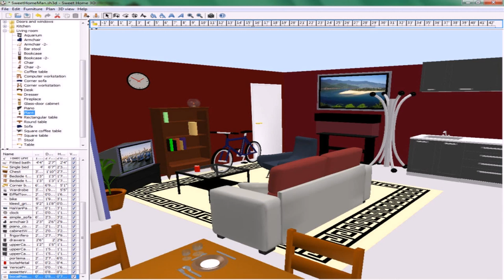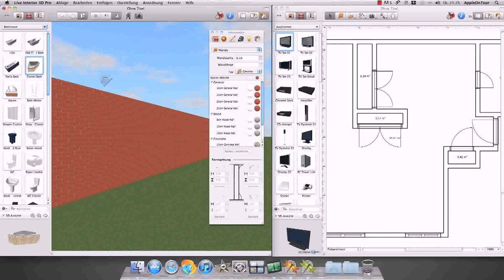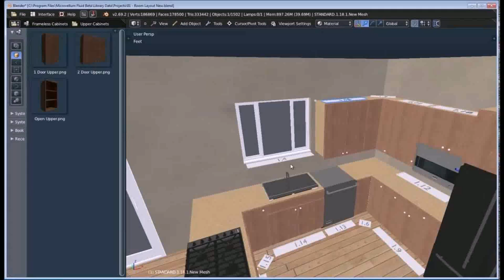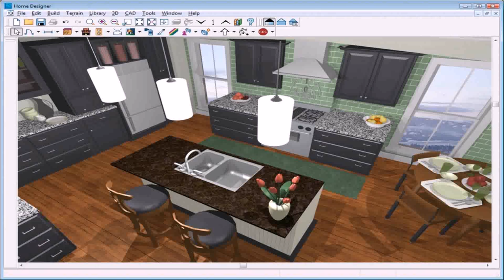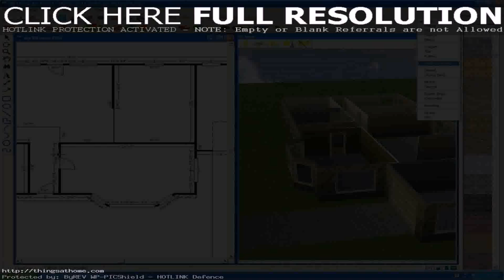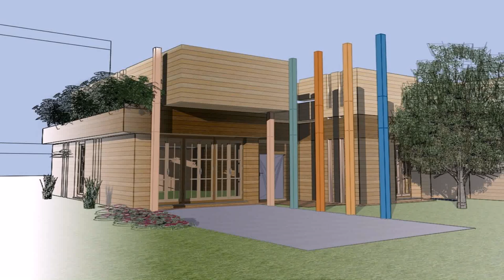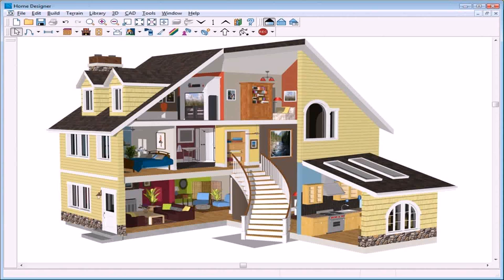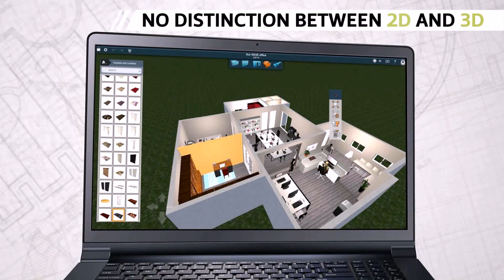3d Home Interior Design Software Mac (see description) (see description)